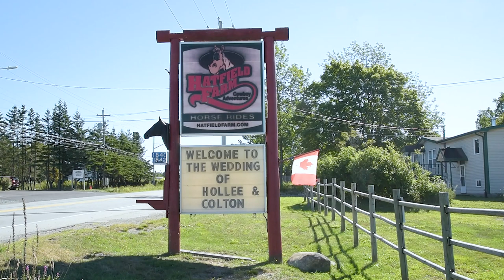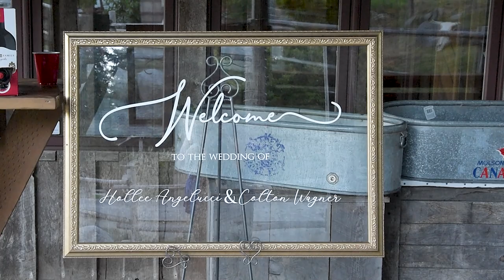Hollee and Colton's Wedding Highlight Reel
Hollee and Colton got married at the very popular Hatfield Farm, have a sneak peek at their wedding highlight reel video. A snap shot of their wedding day,